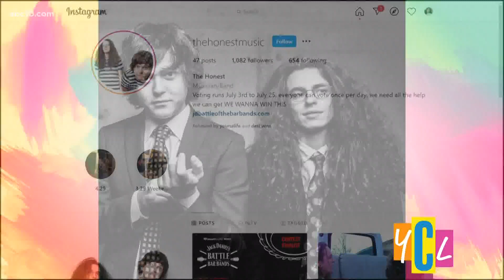Sacramento's "The Honest" is Rockin' to Win $10,000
Sacramento's "The Honest" rock band is preparing for battle against musicians from across the US, competing to win $10,000 and snag a spot on a national stage!